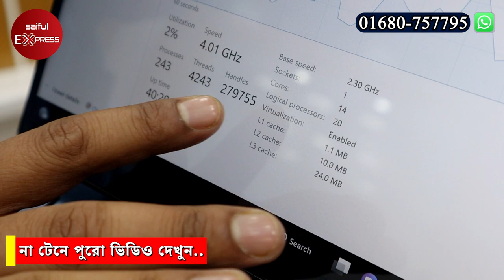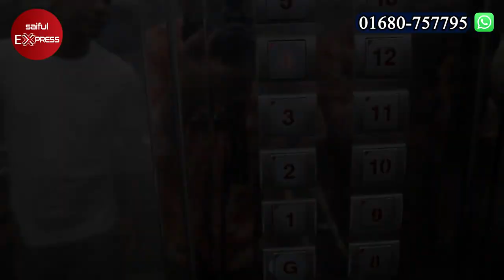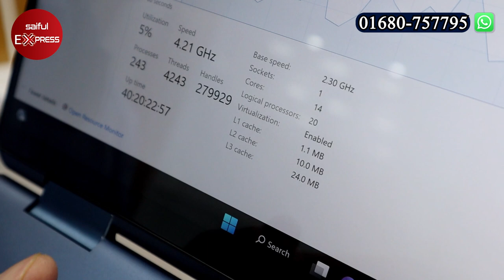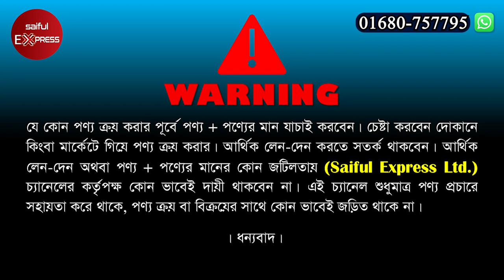Premium/New Laptop Collection || Premium Laptop Price in BD || Used Laptop Price in Bangladesh 2023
Shop Address: AVYAAN.com
Uttara House Building, Mascot Plaza, Level-5, lift-4-shop No-504